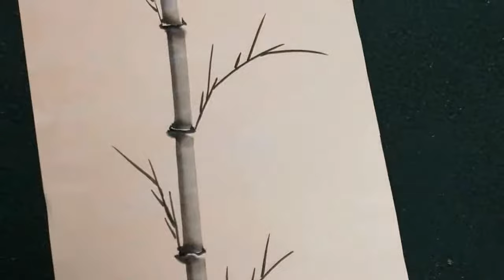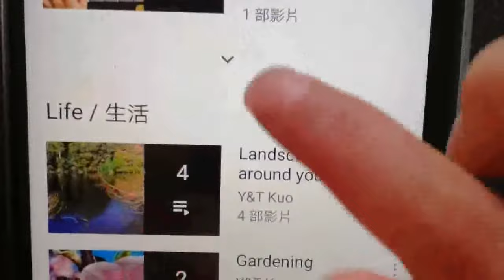9-9国画竹子教与学合集/How to paint bamboo step by step | Learn Chinese (2020)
Bamboo is generally paint  with  a brush (orchid and bamboo brush), often painted in black (ink) or green.
Today we use ink (black)  to paint bamboo, and match it with oringe daisy flowers.
Art style:
1. Use ink and water to mix light black;
2. Dip the big brush into the light black and squeeze the brush hair into flat;
3. Dip thick ink on both sides of the flat brush;
4. paint  the bamboo ;
5. Use  thick ink  to draw out the bamboo joints;
6. Draw bamboo branches with a smaller orchid and bamboo brush;
7. Use  a smaller orchid brush to paint bamboo leaves.
Wow! A beautiful painting is complete! ! !

竹子一般用兰竹笔（毛笔）来画，常采用黑色（墨）或者绿色两种色彩。
今天我们用墨来画竹子，并配上橘黄色的野菊花。
画法：
1.用黑调上相对淡一点的黑色；
2.用大兰竹笔蘸上淡黑色后把毛笔的毛压扁；
3.在压扁的笔毛两侧蘸上浓墨；
4.画竹杆部分；
5.用花浓墨勾出竹节；
6.用小兰竹笔画竹枝；
7.用小兰竹笔画竹叶。
竹子画好了！！！
欢迎留言，互相学习！
谢谢大家的观看！欢迎留言和点赞喔！